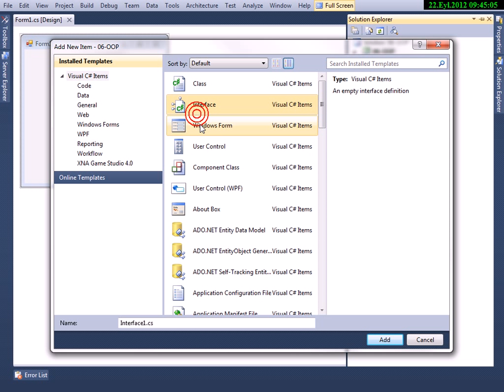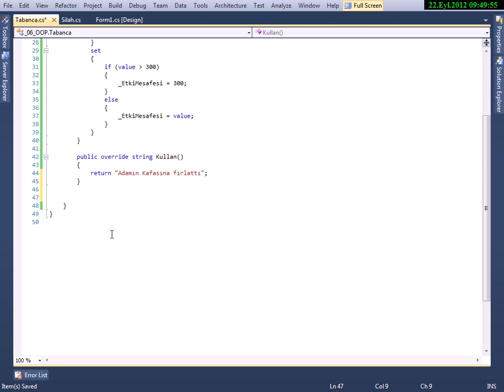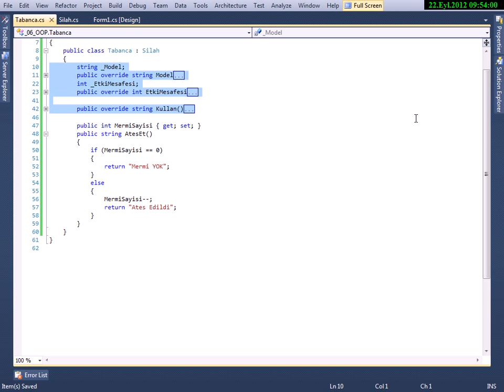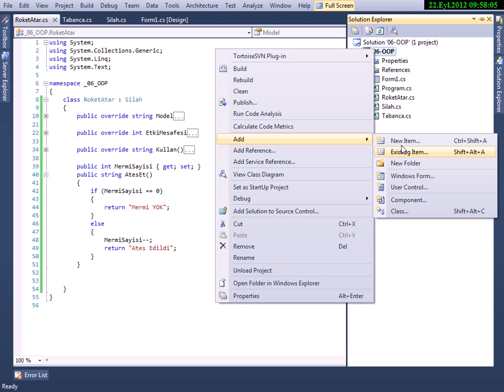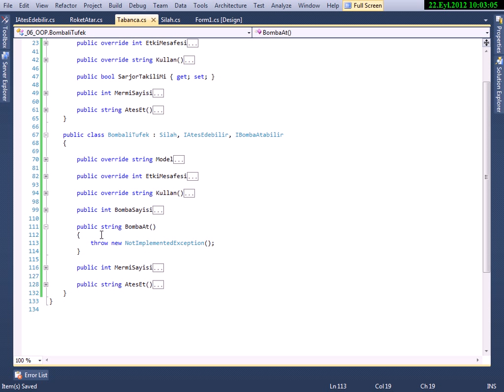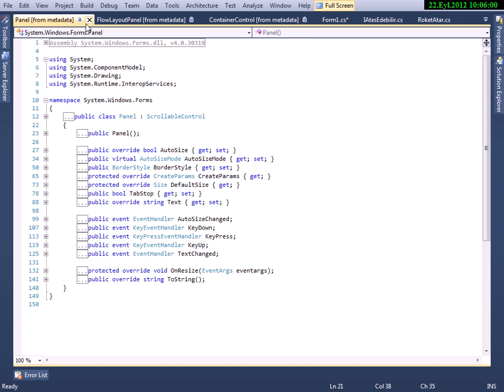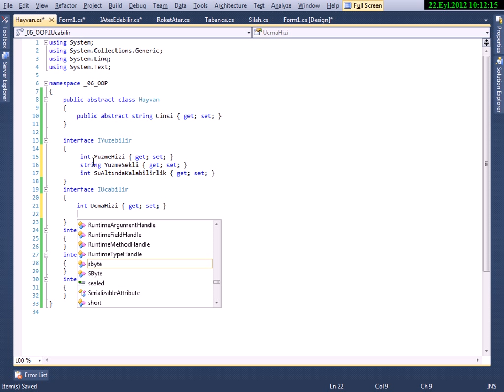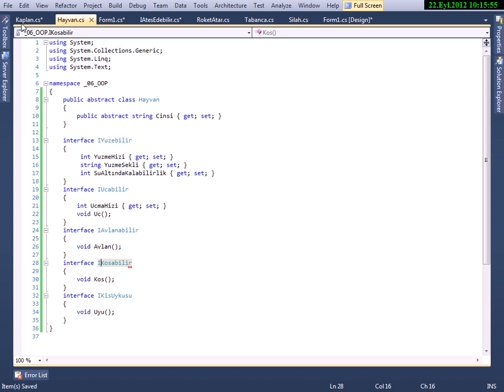C# Interface Nedir? Nasıl Kullanılır?